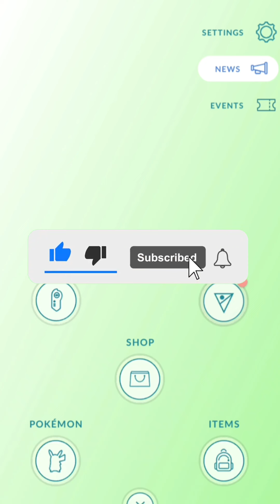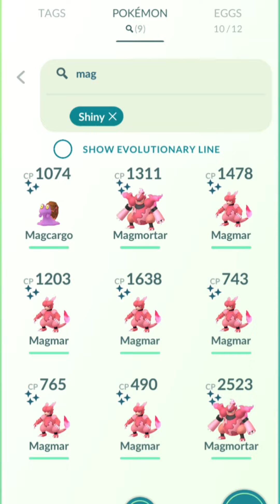Spend 400 candy for this shiny pokemon evolution || pokemon go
Evolving these beautiful shiny pokemon ✨